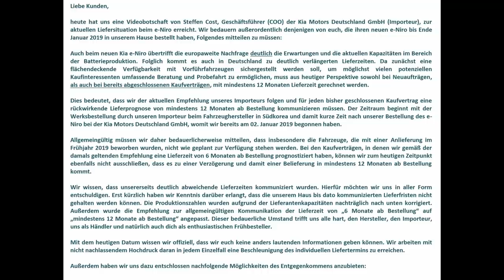voccerchens Heimfahrt#34: Gute Nachrichten und schlechte Nachrichten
Ich habe eine Mail von Kia bekommen, das sich die Bestellungen vom E Niro nach hinten verschieben, auf über 12 Monate.
Betrifft das meinen Kona Electric auch?
Im Video klärt sich das auf.